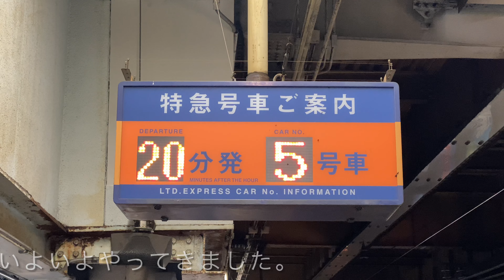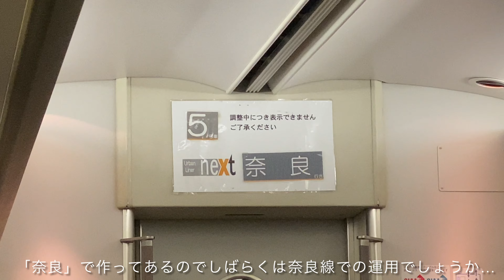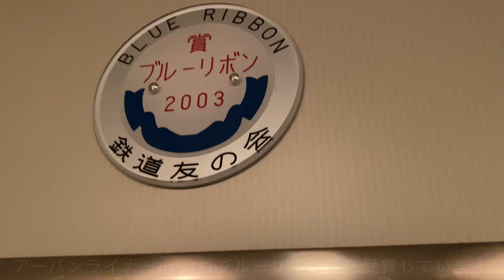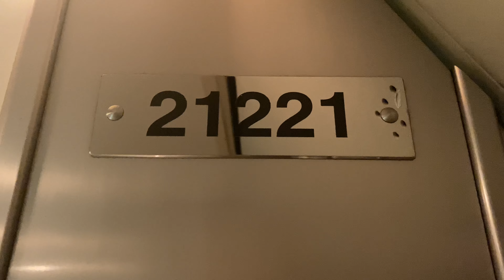アーバンライナーnextに乗ってきた！